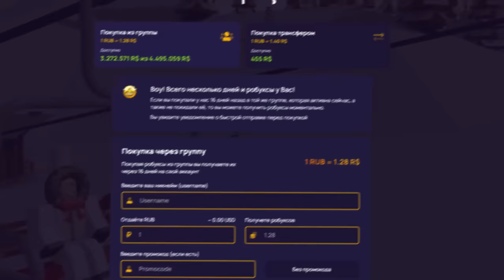🎉*МЕГА ФАРМ* ГЕМОВ В PET SIMULATOR X! КАК ПОЛУЧАТЬ 1 МИЛЛИАРД ГЕМОВ В МИНУТУ?! ROBLOX